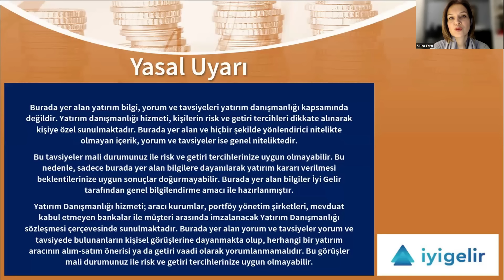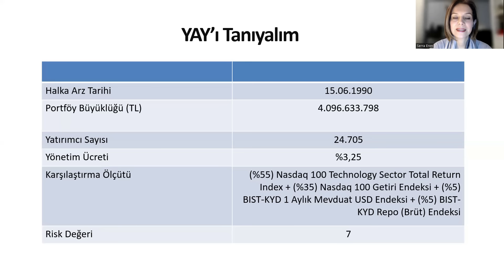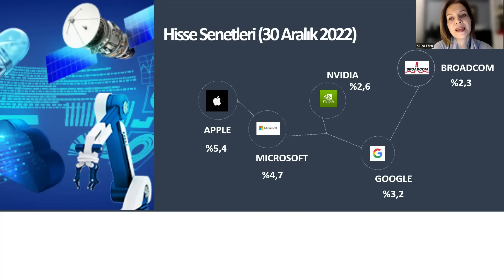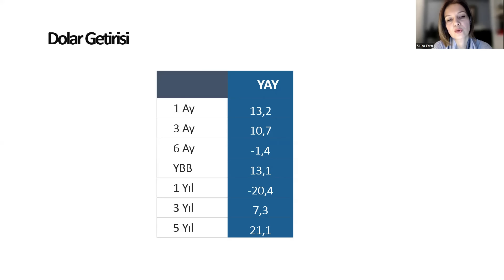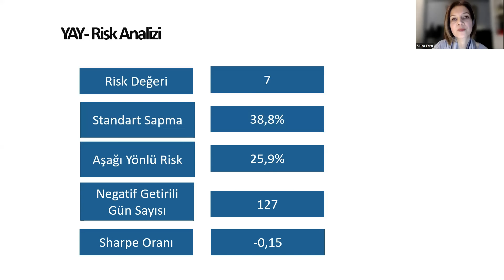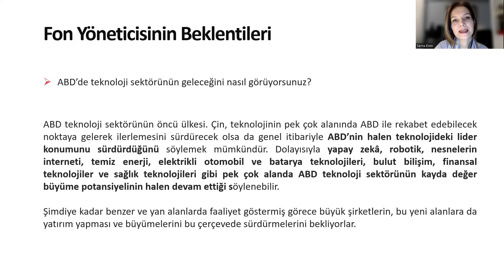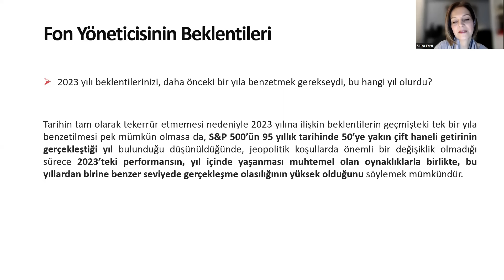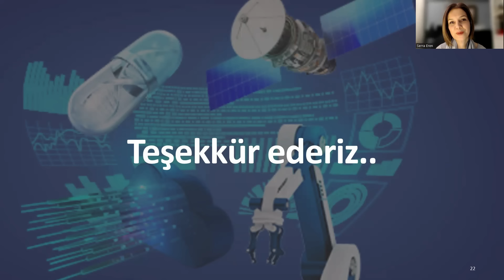YAY Yapı Kredi Portföy Yabancı Teknoloji Sektörü Hisse Fonu Analizi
Yeni yayın serimizde Fonları Analiz Ediyoruz!
Bu haftaki fonumuz Yapı Kredi Portföy Yabancı Teknoloji Sektörü Hisse Senedi Fonu YAY

Bu videodaki görüşler yatırım danışmanlığı kapsamında değildir.